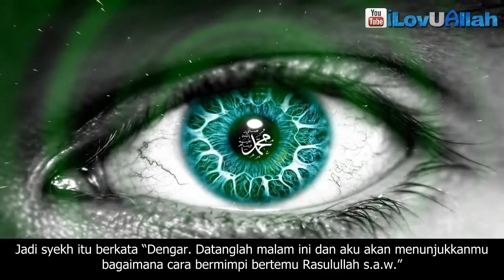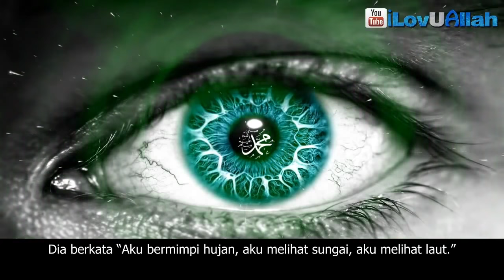Cara Bermimpi Bertemu Nabi Muhammad